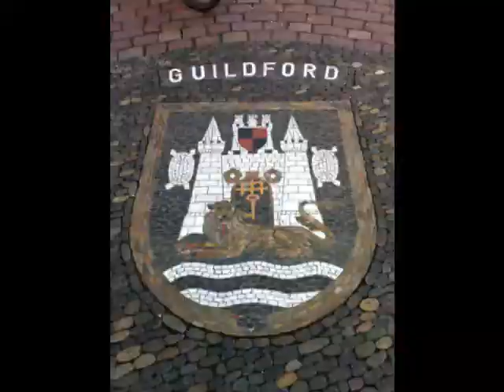alsace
g and o in alsace